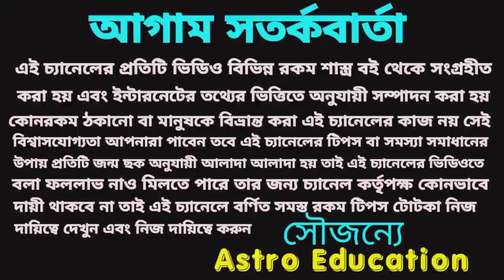4 রাশির লটারি প্রাপ্তির মহাসংযোগ আরম্ভ!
মহাসংযোগ শুরু 4 টি রাশির লটারি প্রাপ্তির সম্ভাবনা!